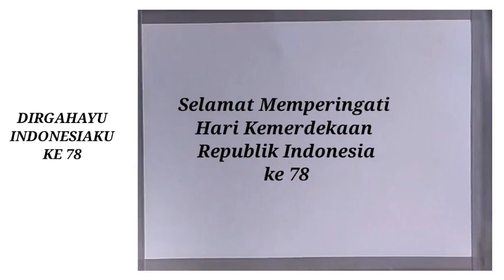menggambar pemandangan tema hari kemerdekaan Indonesia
menggambar pemandangan tema hari kemerdekaan Indonesia-Indonesia Independence day drawing

Assalamu'alaikum wr wb, Halo teman-teman, salam kenal ya. Di video ini saya menggambar pemandangan tema hari kemerdekaan Indonesia ke 78.
Semoga suka yaa. Aamiin
Alat dan bahan:

1. Kertas gambar Sinar Dunia
2. Greebel artist oil pastel 36 colors
3. Pensil 2B dan Pensil 8B
4. Tissue
 5. Washi tape (menutup penggiran kertas)
6. Tipe x joyko
--– – – drawing by: Sigit Wianrso
Edit by: Sigit Winarso
Edit video: Kinemaster
Music video:  Autumn Leaves from Kinemaster Library